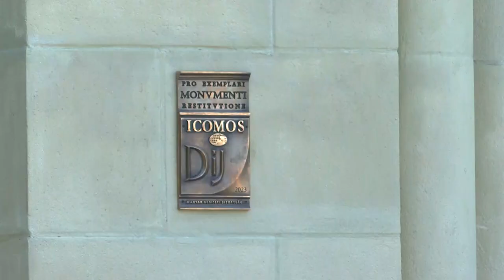ICOMOS díjat kaptak a kivitelezők az Ermel-Vojnits kápolna felújításáért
A bonyhádi Ermel-Vojnits mauzóleum felújításáért rangos szakmai díjjal jutalmazta a bonyhádi önkormányzatot és a kivitelezőket az ICOMOS Magyar Nemzeti Bizottság. A kitüntetést még áprilisban vehették át Budapesten a tervezők. Most egy emléktáblát lepleztek le, amit az elismerés tiszteltére helyeztek ki az épület falára.